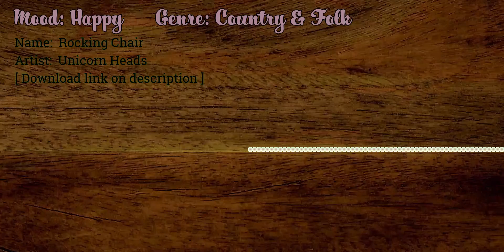Rocking Chair__Unicorn Heads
This is a good, full version song from Happy mood, Country & Folk genre